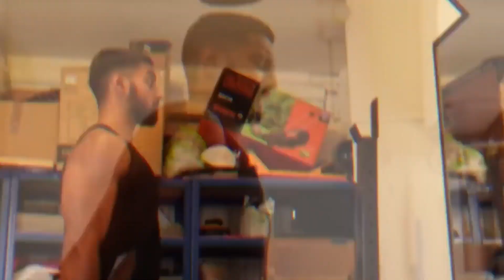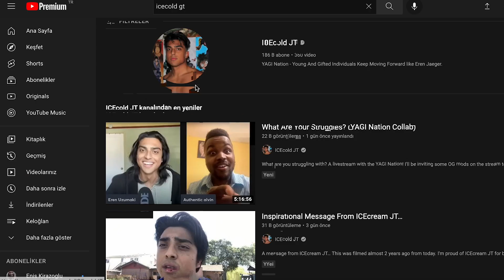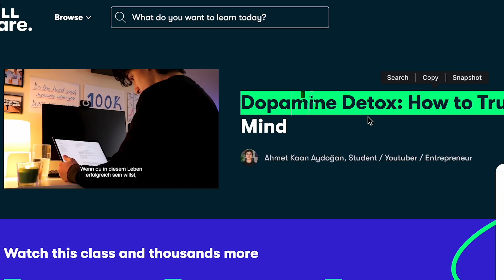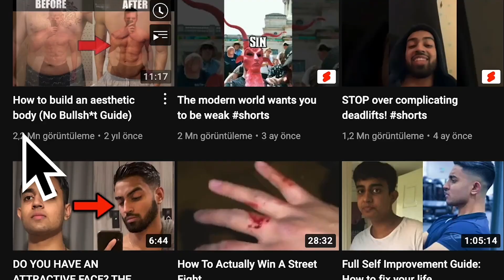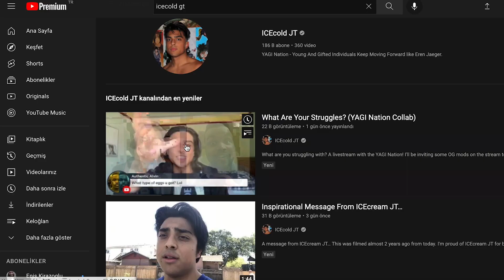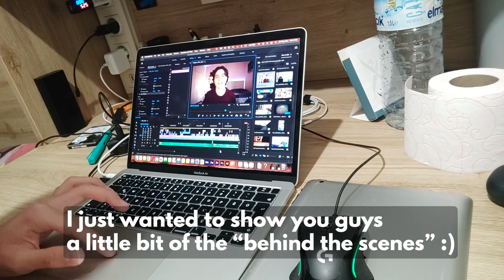Why I Stopped Watching Hamza Ahmed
For most of the people who are watching my channel or @Hamza97@ICEcoldJT @1STMAN @aliabdaalthe problem in your life is not that you need more information, you lack the action. So stop watcing meaningless self improvement videos (maybe like this one) and take the freaking action.

If you still haven't realised yet, Hamza in the title/thumbnail is clickbait, I love his unfitered channel and I think you would gain a ton of value from it

MY SKILLSHARE COURSES:
"Unlocking Your Secret Productivity, How to Build Your Perfect Daily Routine":

Sign up to my newsletter to get free e-mails that are packed with valueabout productivity and self improvement. I share my tips and strategies I don't talk about on this channel: